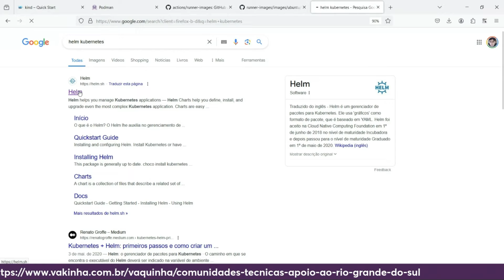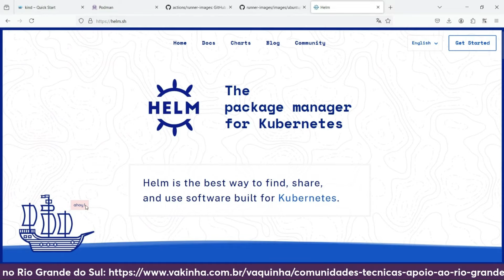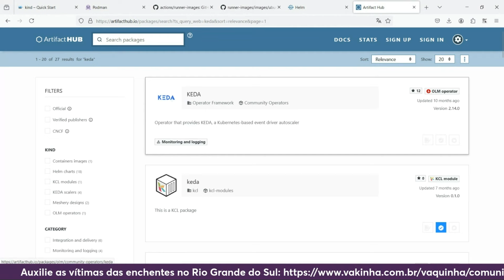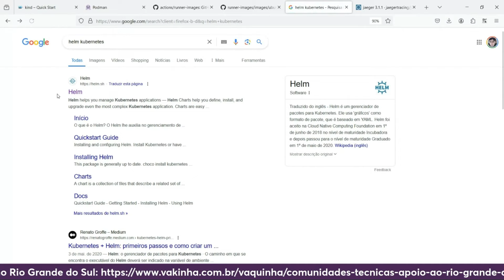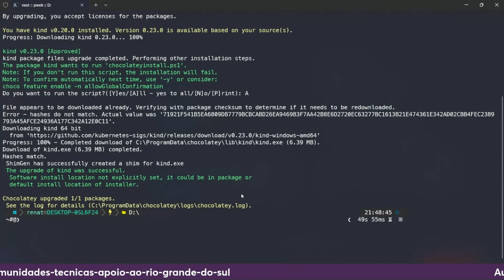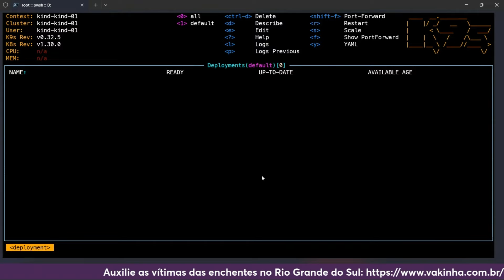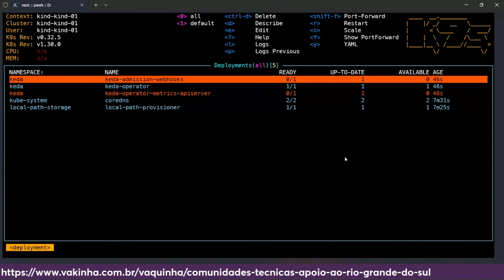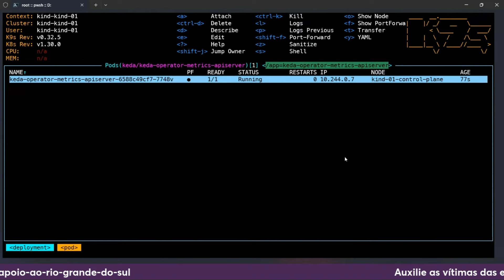Helm: o gerenciador de pacotes do Kubernetes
Conheça neste vídeo um pouco mais sobre o Helm, o gerenciador de pacotes do Kubernetes e mais uma das iniciativas open source mantidas pela Cloud Native Computing Foundation (CNCF). O Helm tem por objetivo simplificar a implantação de aplicações e serviços em um cluster Kubernetes, agrupando para isto todos os elementos necessários em um package/chart que pode ser facilmente instalado a partir da linha de comando.

Este conteúdo é um corte de uma live transmitida no Canal .NET e no Coding Night. Para assistir o vídeo completo acesse o

Faça sua inscrição então (aqui no YouTube também), para ficar por dentro de novidades sobre eventos, tecnologias Microsoft e outros conteúdos gratuitos: